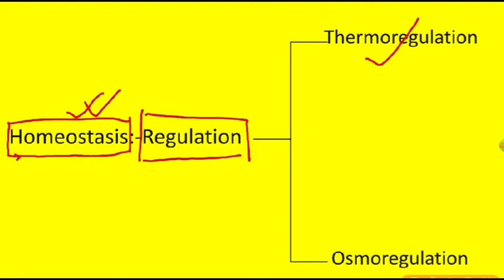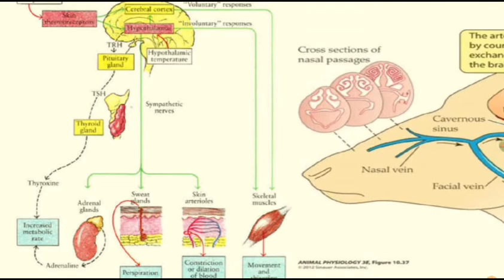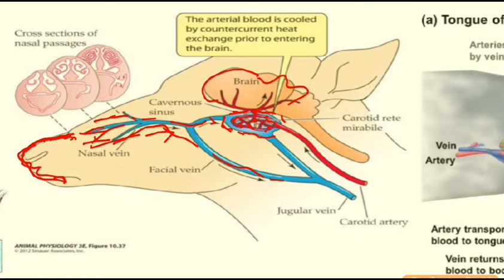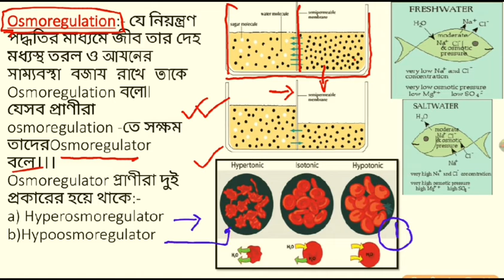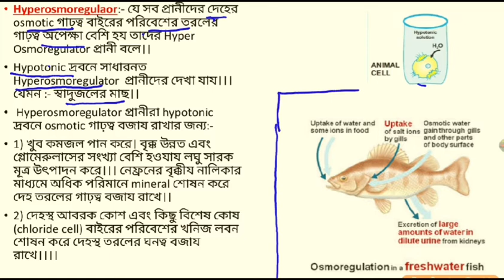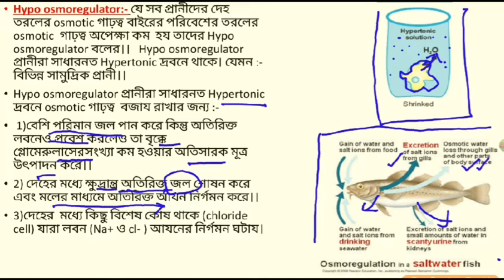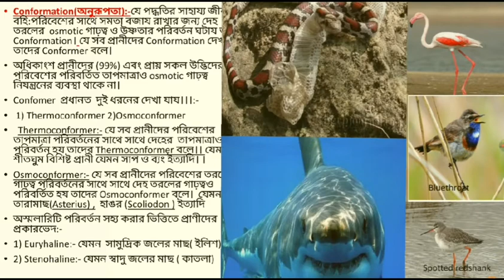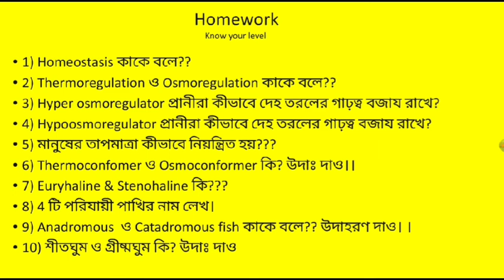Class-xii (Unit:-v) Homeostasis:- Thermoregulation, osmoregulation, conformation, Migration (xii)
Unit:-v Homeostasis:- Thermoregulation, osmoregulation, conformation, Migration (xii)